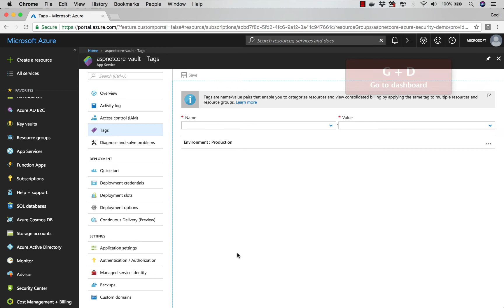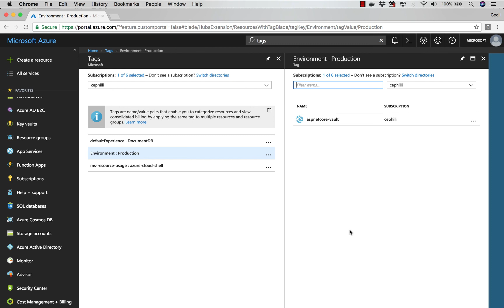Azure Tips and Tricks - Use Tags to quickly organize Azure Resources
If you’d like to learn more Azure Tips and Tricks, follow Michael and Cecil on Twitter